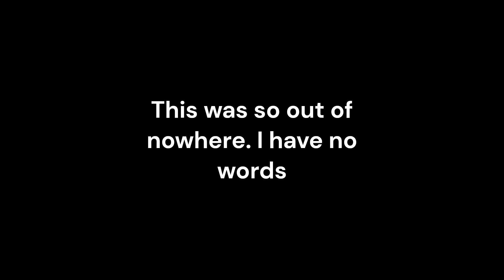Playing Verdant Landscape Everyday for a Year (Day 89)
Attempts:  48,209
Runs:  29%!!!

@dabbingdoritos1055  : Slaughterhouse every day for a year, jump from Sonic Wave (the creator of the challenge and main inspiration)

@SidereumGD   : Acu every day jump from Nine Circles

@khazmGD  : Tidal Wave (top 1!!!) every day for a year jump from Bloodbath or Sonic Wave 90% wtfff

@noobngdstuff  : Zodiac every day for a year jump from Blade of Justice

@igieyron  : Plays Zodiac, jump from Shardscapes, cool guy ig, but doesn’t do the year series

@Cheese-gh4yg : Another cool dude

Q%A

Q: What’s my current hardest?

A: Bloodbath

Q: Why Verdant Landscape?

A: I think its a great level, both decoration and gameplay. I also really like the song. I’m also a huge fan of Windy Landscape.

Q: Do I think I’ll beat it by the end of the series?

A: At first I didn't think so, but with how much progress I'm making it may be possible

Q: Will there be a season 2 if I don’t beat it within the year?

A: If I don't beat it within the year, I will change the series name to "Playing Verdant Landscape Everyday Until I Beat It"